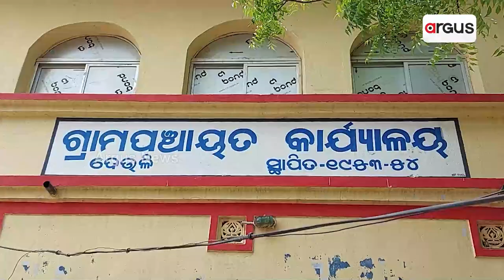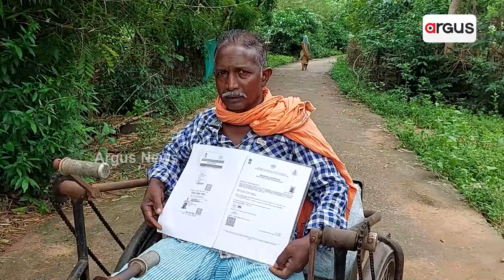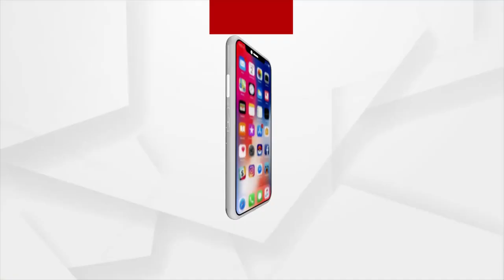ଉପାନ୍ତରେ ଦିବ୍ୟାଙ୍ଗ ଅବହେଳିତ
ଉପାନ୍ତରେ ଦିବ୍ୟାଙ୍ଗ ଅବହେଳିତ, ଭଙ୍ଗା ଦଦରା ଚାଳିଆରେ ଜୀବନ କାଟୁଛନ୍ତି ଦିବ୍ୟାଙ୍ଗ ମାନେ, ଯେତେ ଅଭିଯୋଗ କଲେ ମଧ୍ୟ ଆବାସ ଯୋଜନାରେ ଅନ୍ତର୍ଭୁକ୍ତ ହେଉନି, ଆବାସ ସାତସପନ।